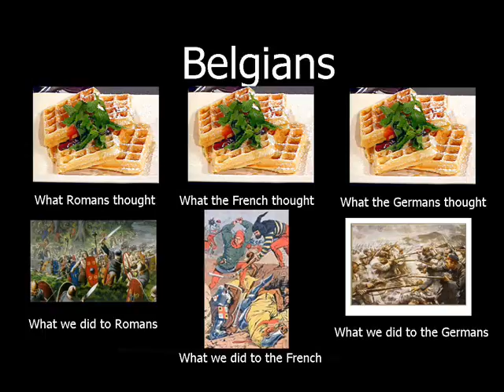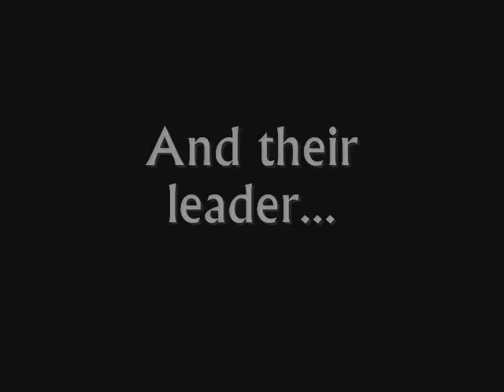Tribute to the Iron Waffles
A tribute to the courage and valor of the Iron Waffles